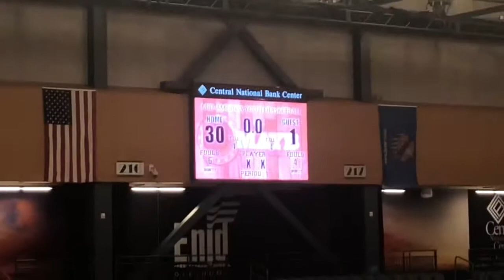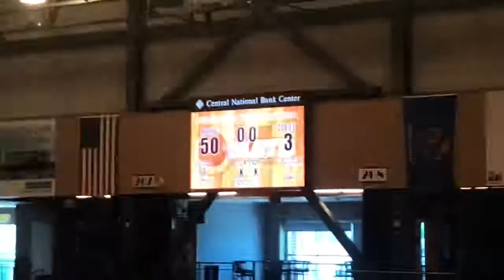6-7 Girls basketball Storm Bailey vs Rockets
Enid MAYB